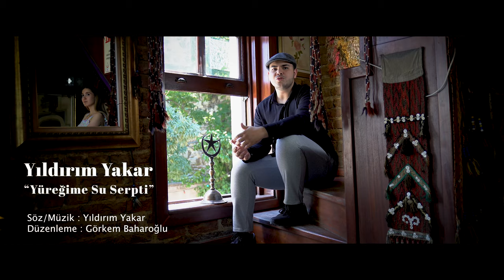Yıldırım Yakar - Yüreğime Su Serpti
Yönetmen: Şaban Karabeli
Düzenleme: Görkem Baharoğlu